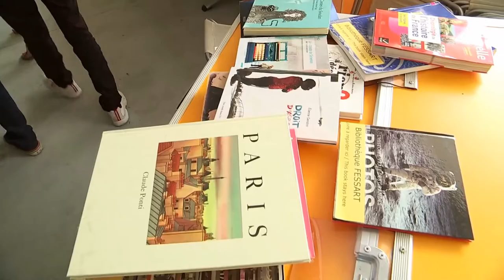REPORTAGE - « Le Lycée Jean Quarré, un squat devenu centre d’hébergement »-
[CONCOURS CLEMI ARTE REPORTAGE] Félicitations aux élèves du Lycée Élisa Lemonnier ! Le reportage réalisé par leurs soins dans le cadre du CONCOURS CLEMI ARTE REPORTAGE a retenu l'attention d'jury, composé de journalistes d'Arte, qui leur a attribué Mercredi 17 Mai 2017, le premier prix de ce concours. Bravo à tous les élèves et aux enseignants qui les ont accompagnés !